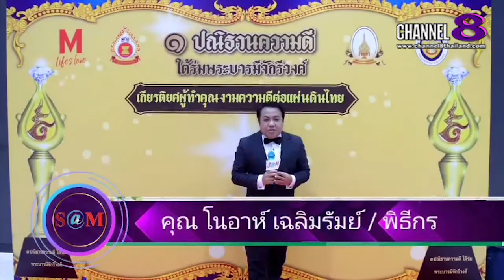The​ SaM​ ET! NEWS​:จีน่า อัจฉราภรณ์​นางสาวไทย​กล่าวให้พี่น้องคนไทยดูแล​สุขภาพ​ช่วงโควิดระบาด​อีกรอบ